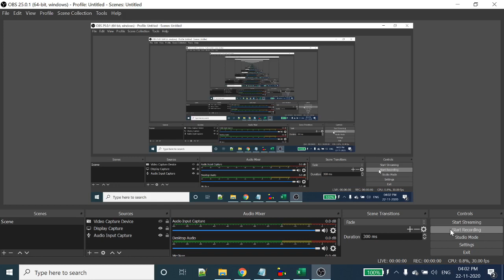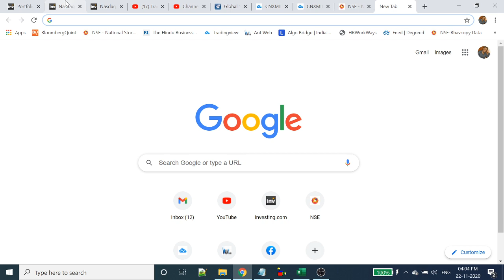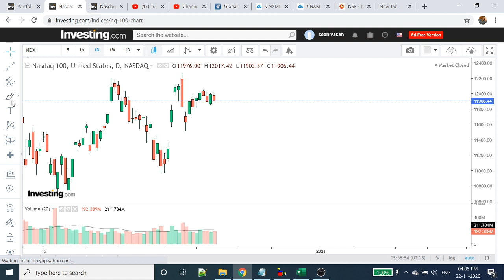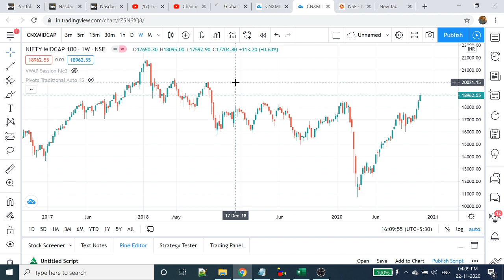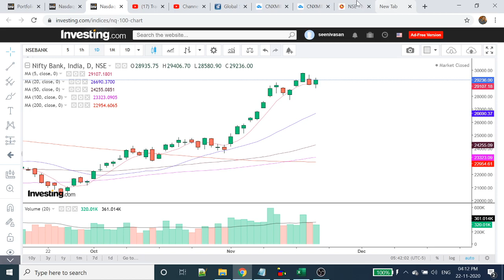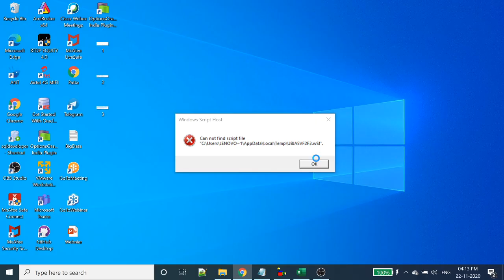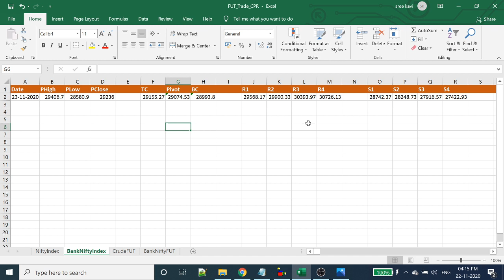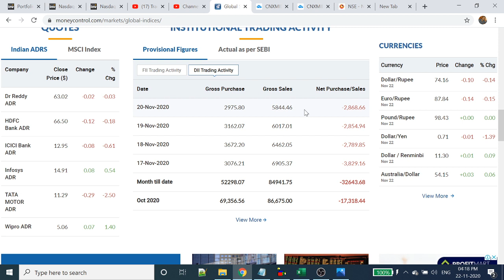Nifty Analysis | Bank Nifty Technical Analysis | Tamil